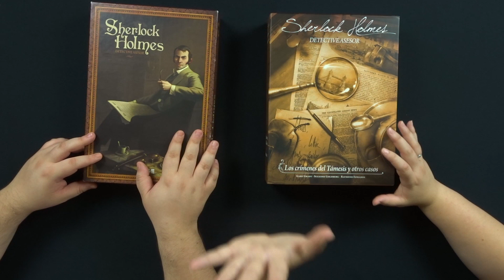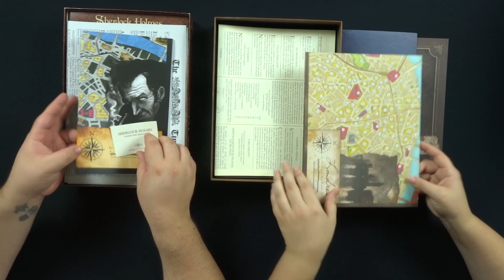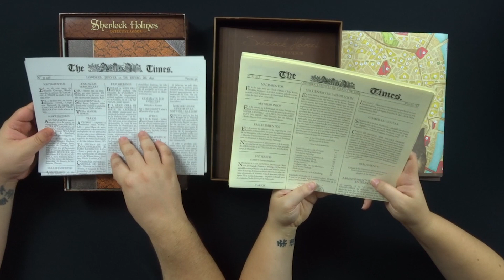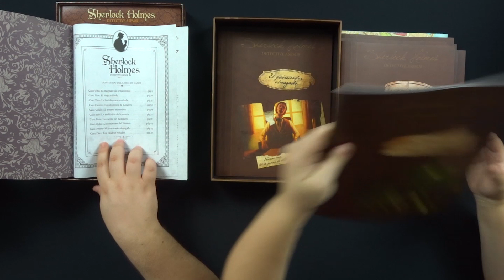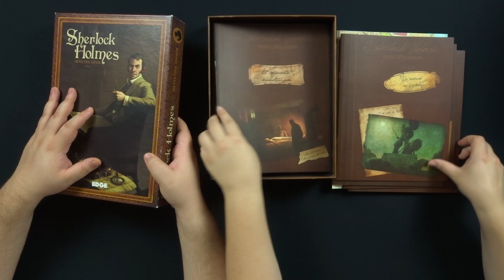Sherlock Holmes: Los Crímenes del Támesis | Microtopia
Bienvenidos a Meepletopia. Hoy os compamos Sherlock Holmes: Detective Asesor con la nueva edición Sherlock Holmes: Los Crímenes del Támesis, cambios, mejoras y corrección de erratas, entre otras cosas.